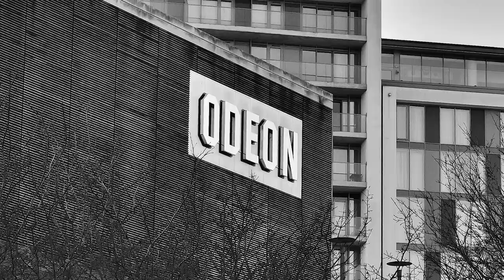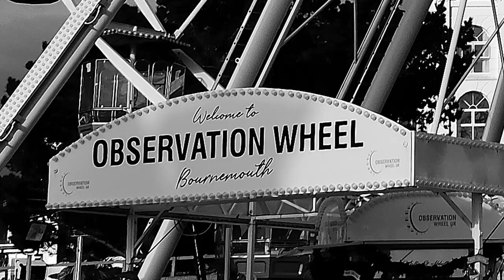some black/white images from Bournemouth gardens/pier today 28/11/23...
all pictures shot with a Nikon d5600 with a 18-55mm kit lens, i just fancied a walk and took my old/light camera with me. all just for fun, please enjoy...